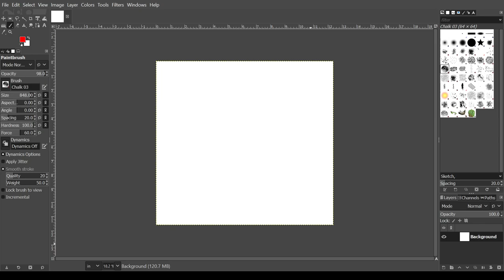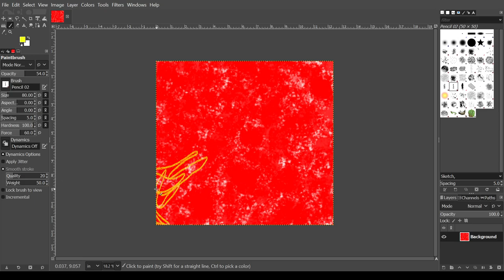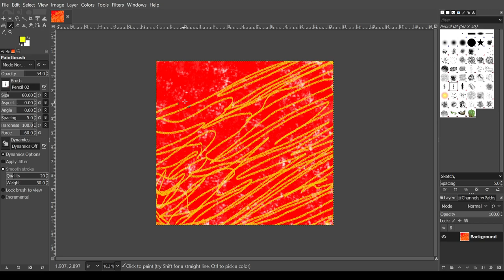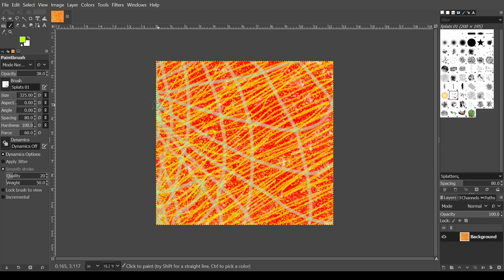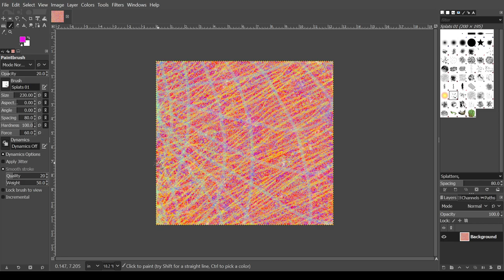Creation of the digital painting "through the eye"